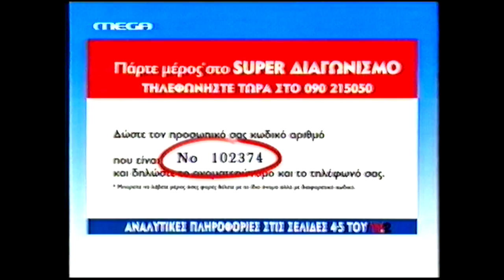ΔΙΑΦΗΜΙΣΕΙΣ 2001 ( 2 ) - MEGA